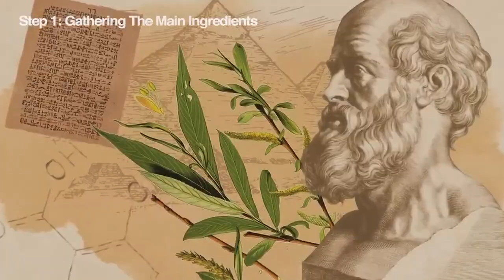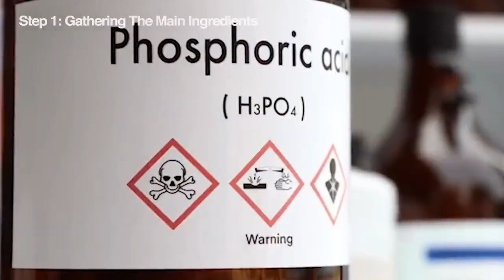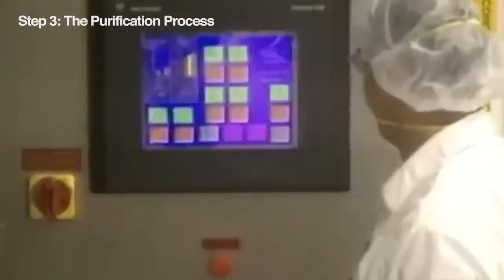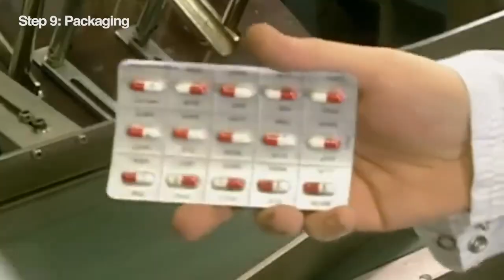How Aspirin Is Made 💊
Discover how aspirin goes from chemistry to your medicine cabinet! 💊
This short video breaks down the history, chemical process, and manufacturing steps behind aspirin — from salicylic acid to the tablets you know and trust. Clear, simple, and perfect for anyone curious about how everyday drugs are made.